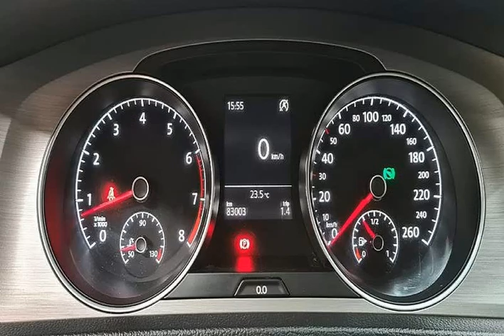VOLKSWAGEN GOLF - 2014 - Santo André/SP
Dados do Veículo
Veículo: VOLKSWAGEN / GOLF 1.4 TSI COMFORTLINE 16V
Ano: 2014/2014
Combustível: GASOLINA
Portas: 4 PORTAS
Câmbio: Automático
Cor: PRETA
KM: 80.000

✅ Air Bag
✅ Alarme
✅ Ar Condicionado
✅ Ar Quente
✅ Desembaçador Traseiro
✅ Direção Hidráulica
✅ Freio ABS
✅ Retrovisores Elétricos
✅ Rodas de Liga Leve
✅ Travas Elétricas
✅ Vidros Elétricos
✅ Volante com Regulagem de Altura
✅ Limpador Traseiro